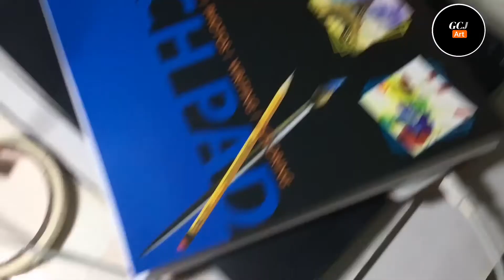Paalam Jamir Garcia Art tribute (SLAPSHOCK) by gerry ortega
"Jamir" Salenga Garcia was a Filipino singer and the main vocalist of the nu metal band Slapshock.
R.I.P idol

jamir garcia